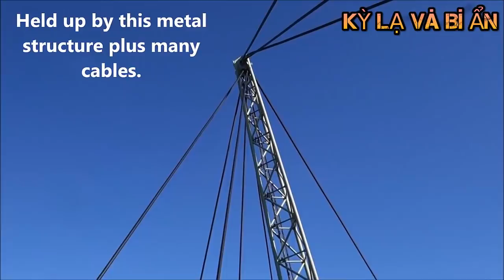Nếu gặp 10 cây cầu kỳ lạ này bạn nên bỏ tim ra ngoài nếu muốn đi qua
Nếu gặp 10 cây cầu kỳ lạ này bạn nên bỏ tim ra ngoài nếu muốn đi qua. Đây là những cây cầu nguy hiểm nhất Thế Giới, không chỉ bởi độ cao đáng sợ mà còn vì kết cấu khó di chuyển. Dưới đây là 10 cây cầu kỳ lạ nhất thế giới, nếu gặp 10 cây cầu này bạn nên bỏ tim ra ngoài nếu muốn đi qua.
1. Cầu gỗ trên núi Ai-Petri, Crimea
2. Cầu cầu gỗ Hoa Sơn, Trung Quốc
3. Cầu treo Hussaini, Pakistan
4. Cầu treo Trift ở Thụy Sĩ
5. Cầu bằng kính trong suốt ở Vân Đài, Trung Quốc
6. Cầu treo Carrick-a-Rede
7. Cầu dây ở Madagascas
8. Cây cầu Langkawi, Malaysia
9. Cầu treo hoàng gia Gorge
10. Cầu Qeswachaka

Kênh Kỳ Lạ Và Bí Ẩn chuyên cung cấp các câu chuyện kỳ lạ và bí ẩn, hấp dẫn. ĐĂNG KÝ MIỄN PHÍ tại
Để hằng ngày luôn nhận được các video về các câu chuyện kỳ lạ và bí ẩn, hấp dẫn, huyền bí hay những câu chuyện rùng rợn, đáng sợ, hài hước...SỚM NHẤT VÀ MỚI NHẤT.

Chúng tôi sẽ gỡ xuống và xóa bỏ. Xin cảm ơn !